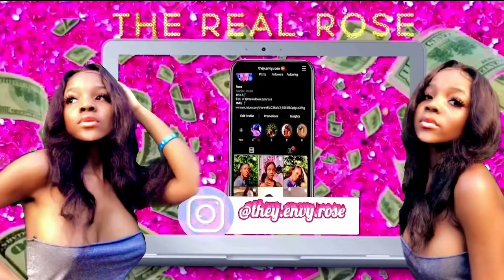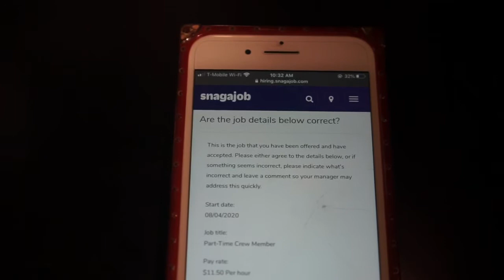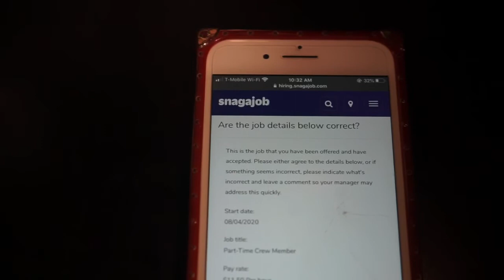GRWM FOR A JOB INTERVIEW WITH POPEYES| DID I GET THE JOB?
INSTAGRAM BUSINESS PAGE(website coming soon):@therealbeautybyrose

FAQ:
1. WHAT CAMERA DO YOU USE?

2. WHAT EDITING APPS DO YOU USE?
•IMOVIE & PHOTOLEAP

3. HOW OLD ARE YOU?
• 16

•11th